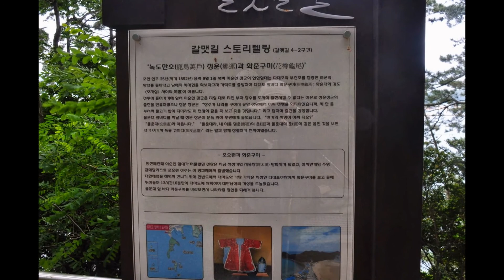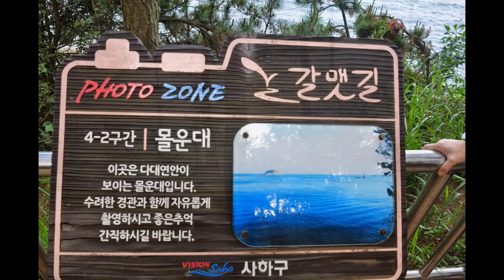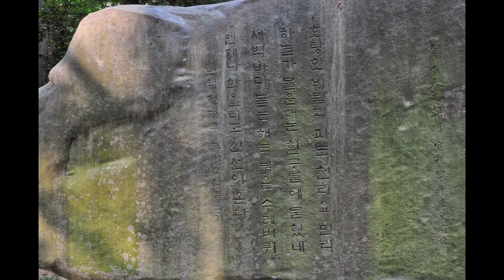다대포 몰운대